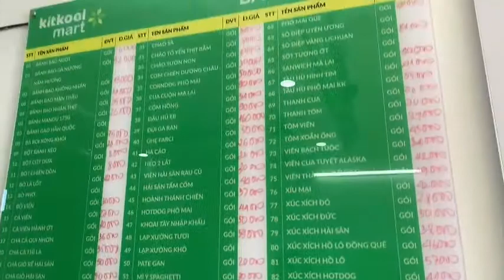Khai trương cửa hàng Kitkool Mart Gò Vấp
Đây là một trong những cửa hàng đầu tiên của chuỗi cửa hàng Kitkool Mart , với đầy đủ sản phẩm từ thương hiệu :  Kitkool  , LC Foods , La Cusina ...
Kitkoolt mart là cửa hàng chuyên sản xuất , chế biến thực phẩm , phân phối như : Xúc xích, thịt viên, Jambon, sản phẩm chế biến, thực phẩm khô, đồ uống, sản phẩm ăn nhanh tiện lợi.